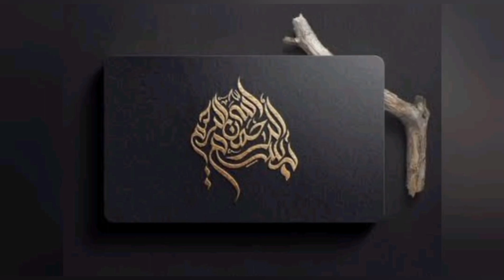Aloo Matar Mongray by Taste & Beyond